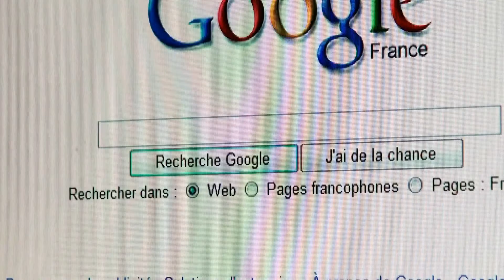Dégénérescence - Le Clip Partie 1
Clip Partie 1